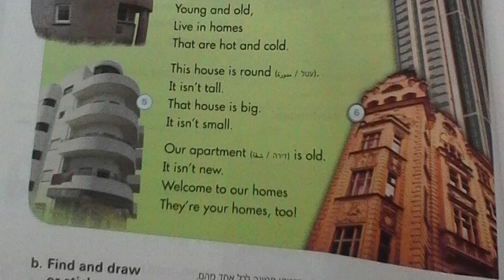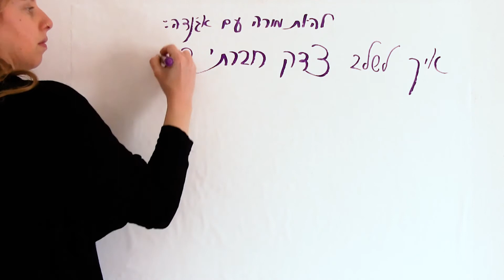איך לשלב צדק חברתי בתכניות הלימוד // מושקי הר שפר // כנס קדמה ה-6 יולי 2017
"לבחור מתוך תכנית הלימודים את מה שמתאים לי"
מושקי מבי"ס נווה חוף מספרת איך היא משלבת נושאים של שוויון זכויות בשיעורי אנגלית
״להיות מורה עם אג׳נדה: איך לשלב צדק חברתי בתכניות הלימוד״
כנס קדמה ה-6
יולי 2017
בשיתוף מרכז קשת בית ברל
סרט סיכום הכנס:

קדמה היא עמותה חינוכית-חברתית הפועלת למען השוויון והצדק החברתי בישראל בדרך של חינוך. העמותה מלווה ותומכת בבתי ספר הפועלים בקהילה עם רמת חינוך גבוהה, עם זיקת למסורת ולתרבות של התלמידים, ועם תפיסת עולם חברתית-שוויונית. כמו כן, העמותה מפתחת חומרי למידה עם אג’נדה של צדק חברתי, ומכשירה מורות/ים המאמינות/ים בשינוי חברתי בדרך של חינוך.